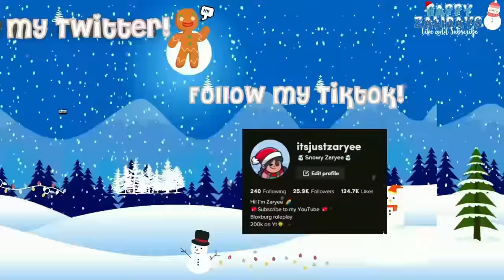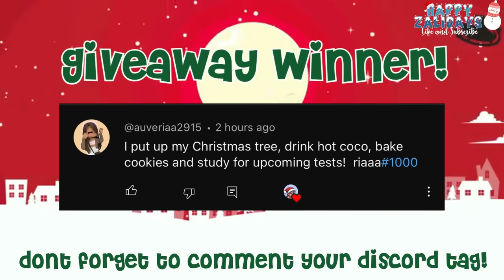Getting a CHRISTMAS TREE!! *DECORATING For CHRISTMAS* | Bloxburg Family Roleplay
@ItsMeDanny As G-ma
@Jxrovvo As Leah
@ZeeFamGaming My siblings play Christain and Leah

Age: 19
Recorder: QuickTime Player
Editor: Wondershare Filmora9
ROBLOX Friend Request: No I can not friend you due to the 200 friend limit sorry.